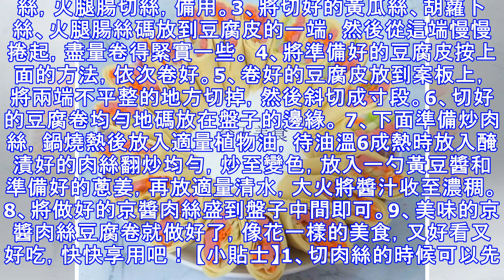像花一樣的京醬肉絲，不僅好看，更是一道美味，營養高好吃還下飯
像花一樣的京醬肉絲，不僅好看，更是一道美味，營養高好吃還下飯！ 京醬肉絲是一道很受歡迎的家常菜，是北京菜中的經典代表菜之一，咸甜適中，醬香濃郁，風味獨特。它的製作方法也很簡單，選用豬瘦肉為主料，輔以甜麵醬或黃豆醬調味，醬爆而成。今天這道菜在京醬肉絲的基礎上有了創新，將黃瓜絲、胡蘿卜絲和火腿絲卷在了豆腐皮裡面，咸鮮之外更增添了清爽，是色香味俱全、營養價值很高的一道家常菜。一起來看看它的具體做法吧！【食材】裡脊肉一小塊，豆腐皮3-5張，黃瓜1根，胡蘿卜1根，火腿腸少許，蔥姜，生抽，黃豆醬，蚝油，料酒，雞蛋清1個，澱粉少許，白糖少許，植物油適量【製作過程】1、裡脊肉切成絲，如果不方便切可以先放到冰箱裡冷凍一下再切。切好絲之後，放入到大碗中，加入適量生抽、蚝油、料酒、白糖、少許澱粉和一個雞蛋清，抓勻醃漬入味。 2、準備整張的豆腐皮3-5張，具體用量根據實際需要，將豆腐皮用開水燙一下，既可以起到殺菌的作用，又可以使豆腐皮更加軟嫩。將黃瓜洗凈切絲，胡蘿卜去皮洗凈切絲，火腿腸切絲，備用。3、將切好的黃瓜絲、胡蘿卜絲、火腿腸絲碼放到豆腐皮的一端，然後從這端慢慢捲起，盡量卷得緊實一些。 4、將準備好的豆...